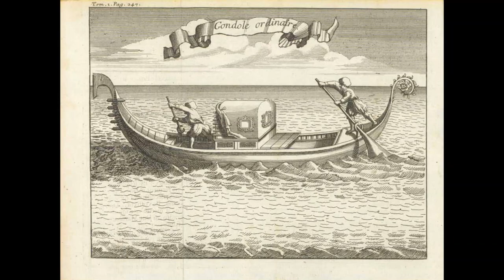Venice Venedig VenetiaAntique Prints of this most beautiful city in Italy.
No Title. Anonymous lithograph ca 1860.

"Am Dogenpalast" Chromolithograph by K. Berninger published 1892.

"Dogenpalast" (and other famous monuments) Wood engraving ca 1875.

"Markusplatz mit Campanile in Venedig". Wood engraving published 1892.

Venice. - "Contrafhetung der fuernemen statt Venedig sampt den umligenden inseln"
Half bird's eye view of Venice. Woodcut. Published in "Cosmographia" By Sebastian Muenster (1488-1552) German edition. Printer: Petri. Basel, 1553

"Venedig" – Venice. Anonymous lithograph published ca 1850. Rare!

Venice. - "Gondole ordinaire". Rare anonymous copper etching.
Published in a French book of duodez (very small) format. Therefore the print has three vertical folds to make it fit the book size. Bears Page nr. 241
"Die Piazetta in Venedig"Wood engraving 1892.

"Die Seufzerbruecke in Venedig" Wood engraving published 1892.
Title written in pencil on passpartout: "Chioggia (suedl. Venedig)" Very pleasant original watercolor painting of a picturesque part of Chioggia.

Venice. - "L'Eglise de S. Marc" San Marco. Rare anonymous copper etching. Published in a French book of duodez (very small) format. Therefore the print has three vertical folds to make it fit the book size. Bears Page nr. 204

Venice. - "Le Pont de Rialto" Rialato Bridge. Rare anonymous copper etching.
Published in a French book of duodez (very small) format. Therefore the print has three vertical folds to make it fit the book size. Bears Page nr. 132

"Venise Cour du Palais Ducal - Venezia Cortile del Palazzo Ducale" Lithograph in splendid original hand coloring be Deroy after the drawing by Billmark. Paris, ca. 1850

"Marco Polo's Haus in Venedig"Wood engraving on a page of text about Marco Polo that continues on the reverse side. Published 1881.

Venice. No title. St. Marc's Square. Anonymous, originally hand-colored lithograph of St. Marc's Cathedral and the square in front of it. Beautiful, folio-size view of this famous Venetian plaza.

Der Hof des La Cour du Palais Ducal The Court-yard herzoglichen Pallastes. Corte Del Palazzo Ducale of the Ducal Palace. Copper etching by Aliprandi after Chilone, ca 1820. Published in Milan by Pietro e Giuseppe Vallardi. Attractive modern hand-coloring. Very wide margins.

Piazza San Marco, or Saint Mark's Square; aristocracy; "the drawing room of Europe" (a quote attributed to Napoleon); Basilica; Campanile di San Marco, the Basilica's bell tower; two 12th-century columns: Venice's two patron saints: Saint Mark in the form of a winged lion, and Saint Teodoro (Theodore); architectural style encompasses Byzantine, Islamic, and Western European influences; Horses of San Marco, brought back from Constantinople during the 4th Crusade; La Giustizia; Doges' Palace (Palazzo Ducale); Cardinal Domenico Grimani;